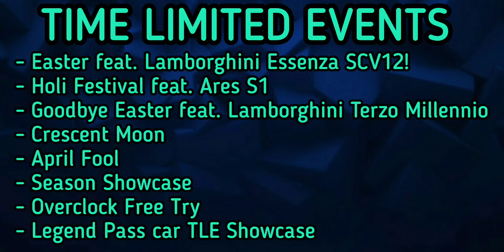Asphalt 9 - ITALIAN REVOLUTION Season | PART 2 | Complete Events List Summary 👍